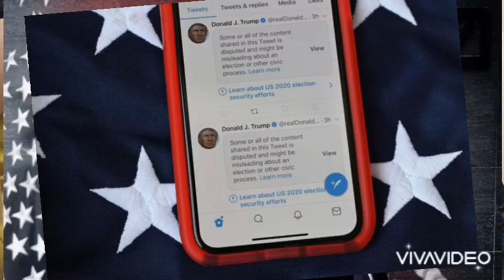Ông Donald Trump mất hết đặc quyền khi rời ghế Tổng Thống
Những đặc quyền ông Trump bị mất khi rời khỏi nhà trắng.